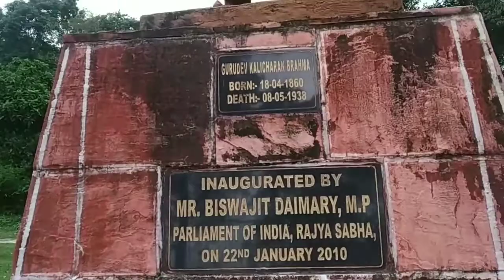Suklai park ||jwhwlao puri park || Jabrangpara ||Baksa ||Bodo vlogs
Be park aaa Jabrangpara  village aaou dong Baksa,naokata katiaou..ja beautiful park.